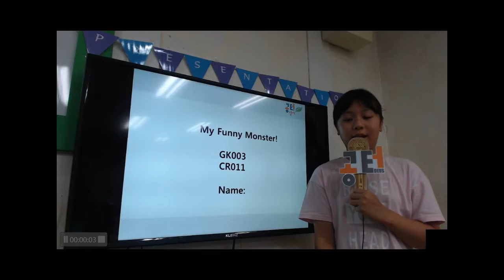공터 송화센터 201908 발표회 곽노담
노담이의 8월 발표영상입니다.^^
이번 발표도 큰 목소리로 잘 해주었어요^^
영상확인해주세요~^^